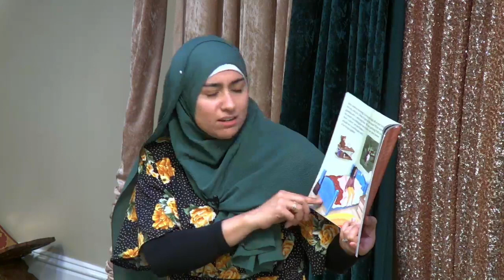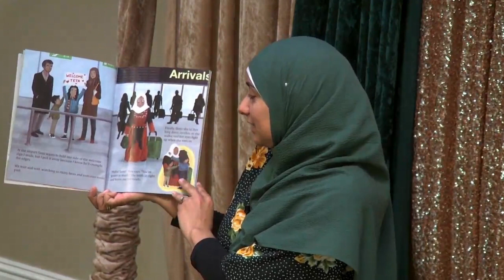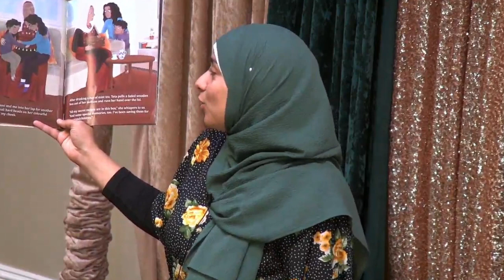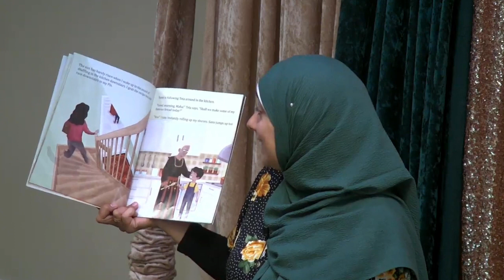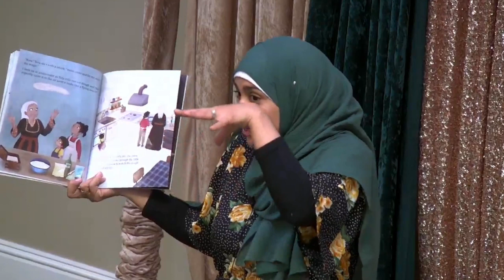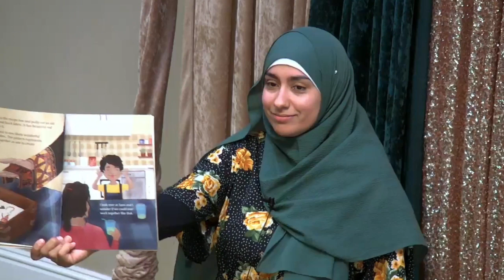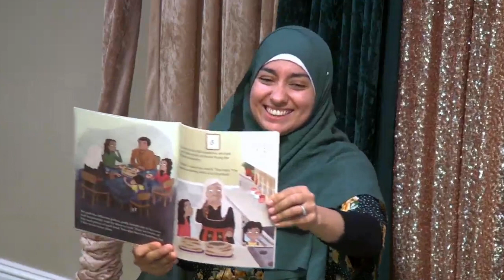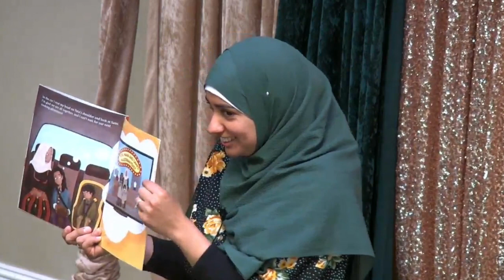Eid Story-time: "Secret Recipe Box" by Helal Musleh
Sister Emira Mustafa reads "Secret Recipe Box" by Helal Musleh and illustrated by Nalan Alaca.

This talk was delivered via the Muslim Community Center - East Bay (MCC East Bay) in Pleasanton, California on April 23, 2022.

About the Book:
Maha's grandma is moving from Palestine to Canada, and Maha can't wait! Teta travels from far away with a box full of secret recipes and special memories. Maha wants to keep them all for herself, but Teta's kindness teaches her the value of sharing, and the joy of connecting with loved ones. A touching story about finding new communities, no matter where in the world you travel. 8.5x11" paperback, ages 4+